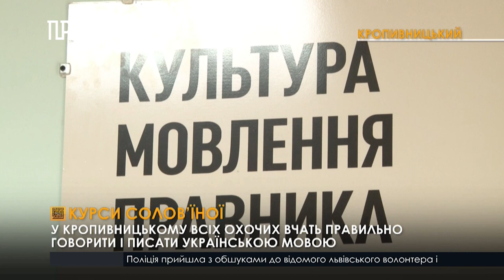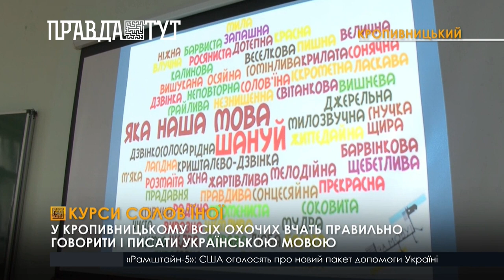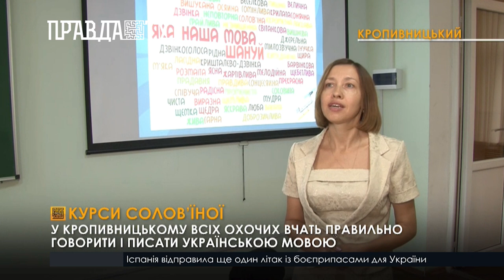У Кропивницькому запровадили курси української мови для містян і вимушених переселенців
Організували заняття в Донецькому університеті внутрішніх справ. Раз на тиждень лекції для всіх охочих проводять педагоги вишу. Своїх слухачів вони знайомлять з різними стилями українського мовлення та лексичними нормами. Крім того, вчать грамотно говорити українською без русизмів, оформлювати офіційні документи і писати тексти без помилок. На очні заняття в університеті записалися 25 людей. Ще близько 40 слухатимуть лекції онлайн. Базовий курс української складається з 10 занять. Одне триває – 1 год 20 хв. Проводять їх щочетверга. Курси з української безоплатні. Також для навчання слухачам дозволять користуватися бібліотекою університету. В грудні вони складуть тестовий іспит. За його результатами слухачам видадуть сертифікати про успішне закінчення курсів.